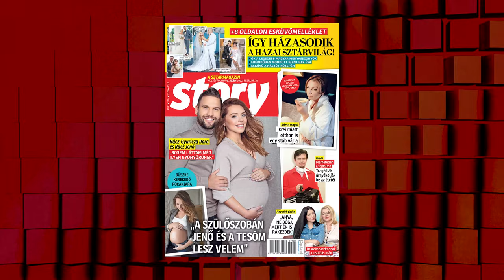StoryKvíz Rácz Jenő és Gyuricza Dóra